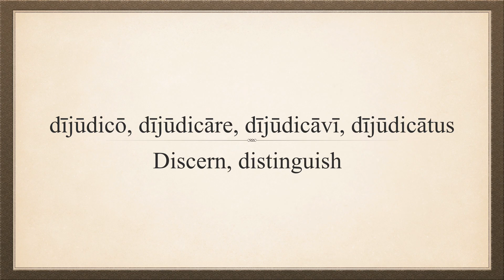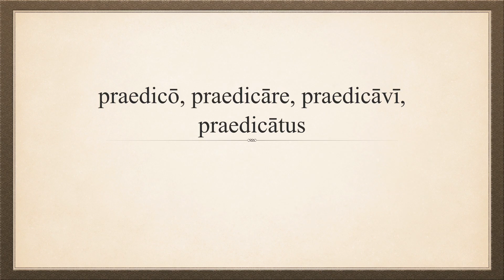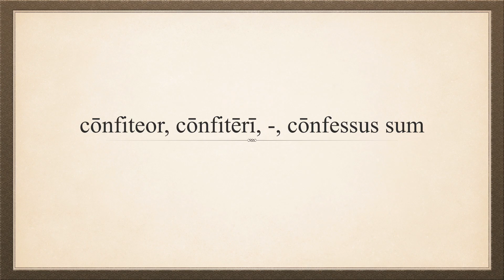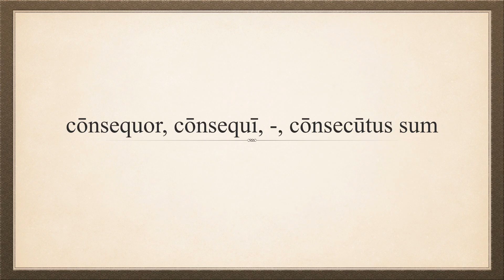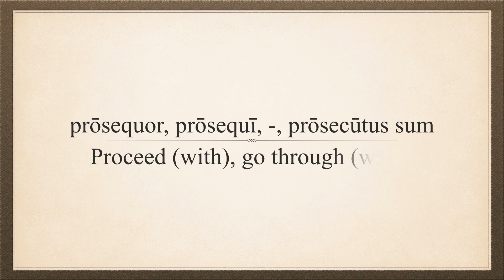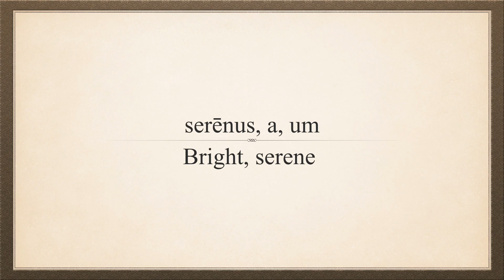Unit 22 Vocabulary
Unit 22 Vocabulary, A Primer of Ecclesiastical Latin